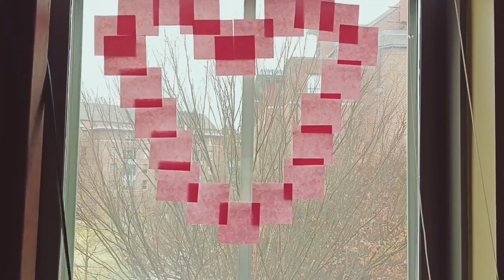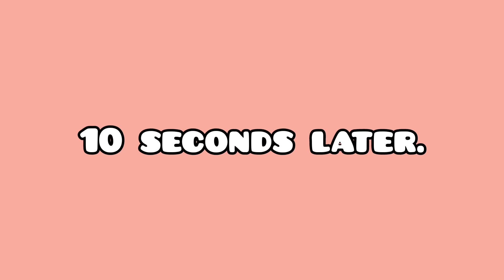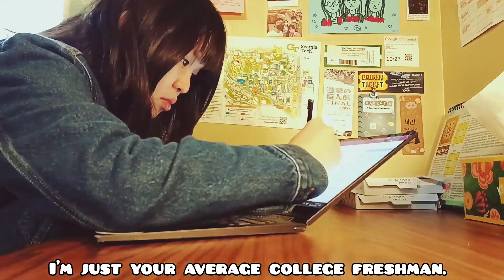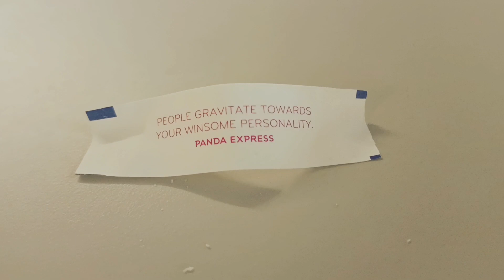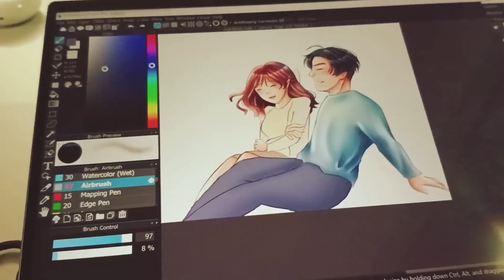SAVE A HALF-WASTED DAY (REALISTIC tips for students and procrastinators!!)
"I woke up, checked the clock in my phone, and oh shie- it's past noon! Dayum, I've wasted half the day. Might as well just waste the other half..." *proceeds to endlessly doomscroll Instagram/TikTok/YouTube till 3 AM.

Well, you won't be like this anymore, not after watching my video. :)))

00:00 - Just woke up...
00:42 - 1) Prep the day
03:01 - 2) Just START.
04:14 - 3) Small break
04:52 - 4) Take a walk
05:20 - 5) Lunch & chill
06:11 - 6) POWER NAPPED.
06:45 - 7) Scrolling :(
06:57 - 8) Top-secret hack
07:31 - 9) Extra motivation for u